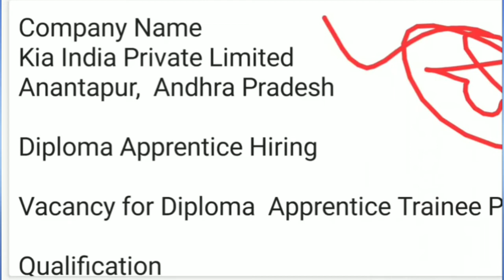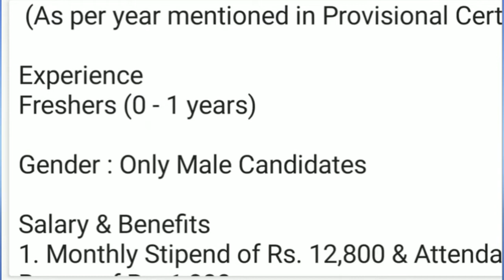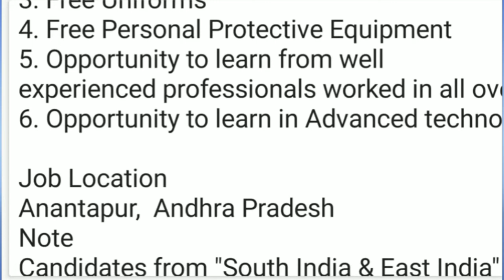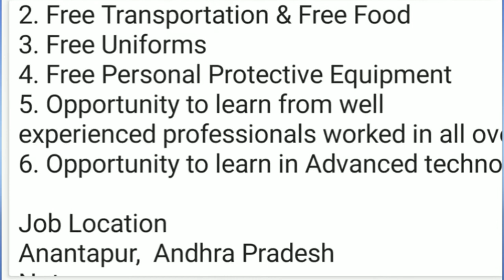Kia india private limited || Kia motors recruitment 2021 | Private company job |Latest job updates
🔥 Abhi motivation
Education For Better Future